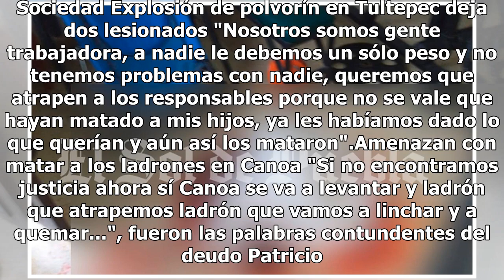[Video] Ataque de grupo armado a familia en Canoa deja dos muertos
Puebla.- Un comando armado sorprendió a una familia de la junta auxiliar de San Miguel Canoa, a quienes les robaron más de 3 millones de pesos, pero antes de marcharse mataron a dos jóvenes y dejaron herido de un cachazo al papá de las víctimas. El padre de familia, consternado exige justicia para d...